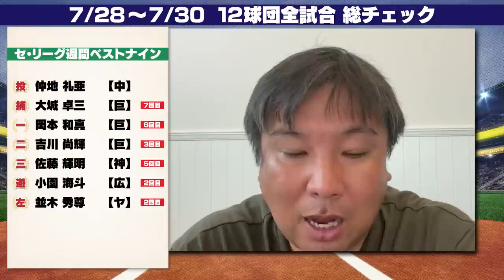【首位攻防戦『近本の復帰がかなり大きい』広島の勢いを阪神が止めた‼︎】【巨人が中日に3連勝でAクラスまで0.5ゲーム差】【ソフトバンク周東のサヨナラで3連敗を阻止！価値のある１勝】3連戦を解説します！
00:00オープニング
00:30楽天vs西武
07:42日本ハムvsオリックス
15:22ソフトバンクvsロッテ
24:04ヤクルトvs DeNA
32:36巨人vs中日
38:23阪神vs広島
45:49週間里崎ベストナイン

2006WBC優勝！ベストナイン！ 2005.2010ロッテ日本一！